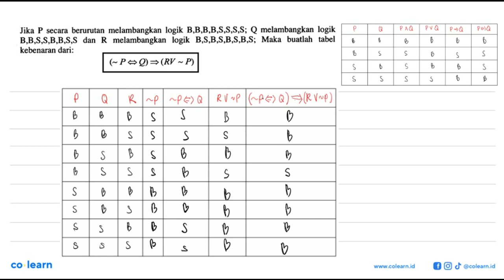Jika P secara berurutan melambangkan logik B,B,B,B,S,S,S,S; Q melambangkan logik B,B,S,S,B,B,S,S ...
Topik atau Materi: Pernyataan Majemuk - Logika Matematika - ALJABAR - Matematika Kelas 10 SMA - K-2006

00:00 : Bedah Soal
01:00 : Konsep, rumus dan pengertian Pernyataan Majemuk
01:18 : Langkah penyelesaian soal
00:46 : Jawaban akhir
01:16 : Penutup